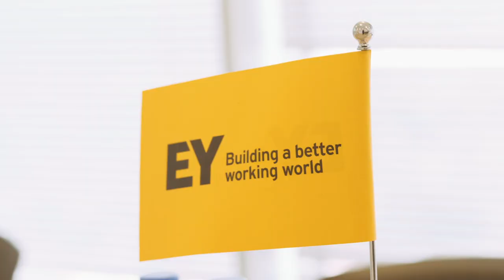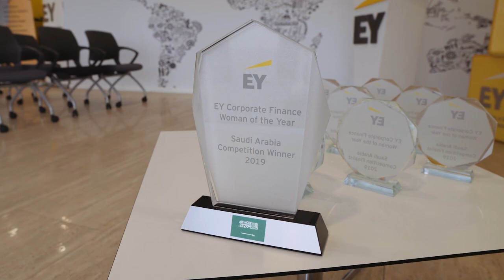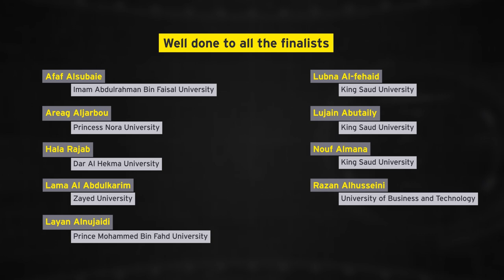EY KSA Corporate Finance Woman of the Year 2019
Congratulations to the EY Corporate Finance Woman of the Year 2019 finalists & winner from the Kingdom of Saudi Arabia.